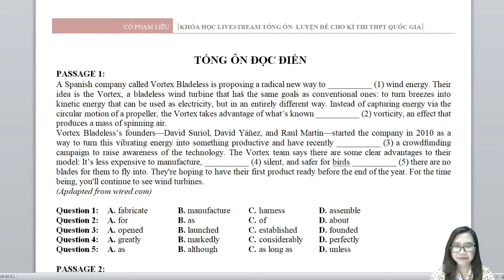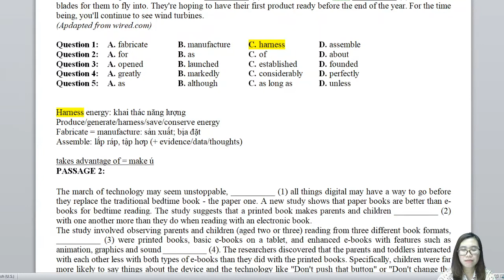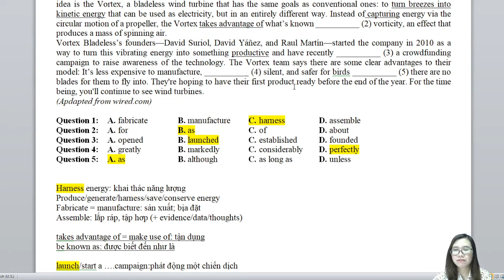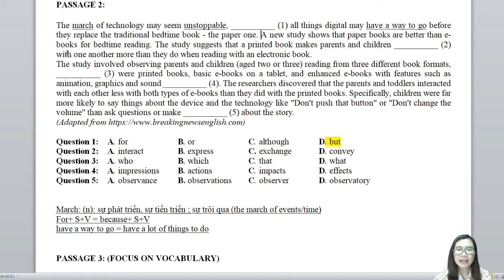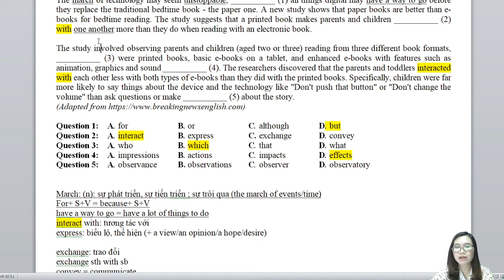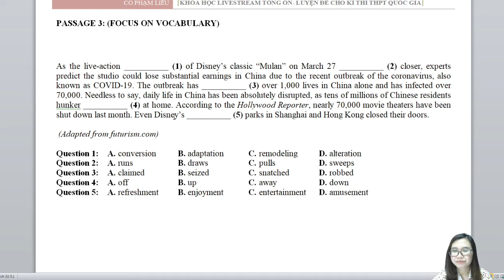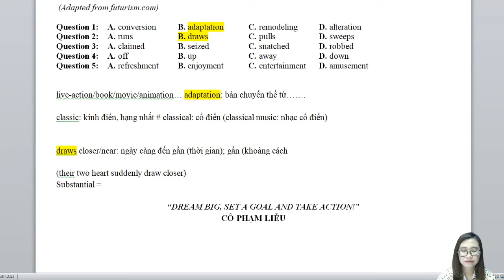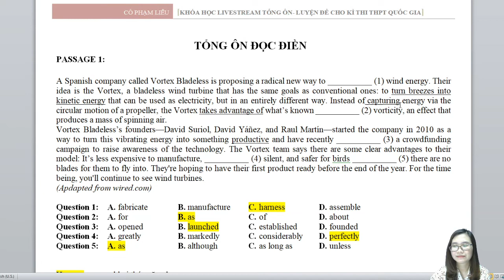TỔNG ÔN ĐỌC ĐIỀN